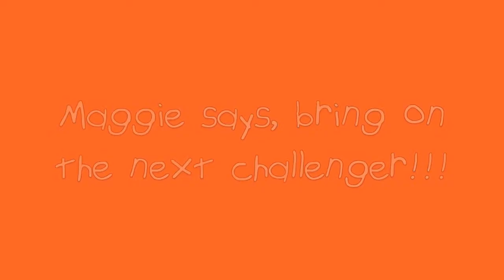Squaire Dog Maggie the Lakeland 06-22-11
Squaire Dog client Maggie the Lakeland Terrier enjoys her day at the spaw...LOL

06-22-11

(Jaffa blog)